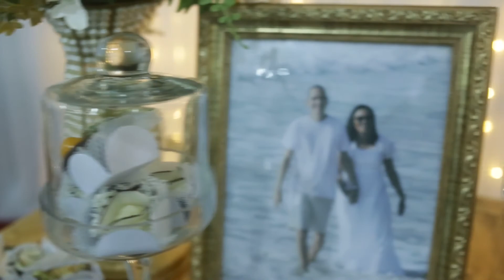Casamento completo Ana Paula Mendonça e Jaaziel Nascimento - ADPaulista - 28/11/2020